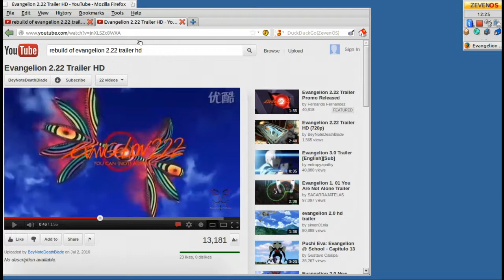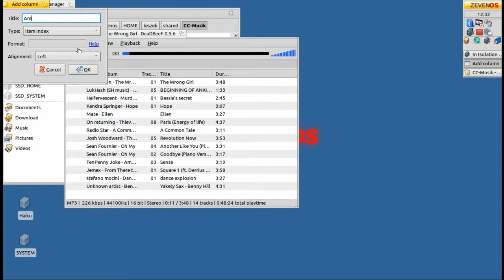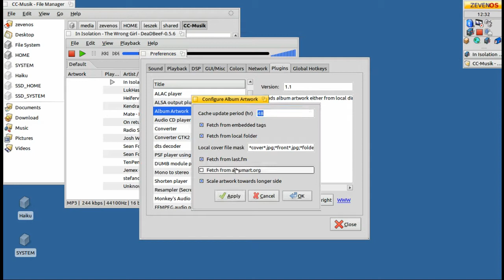ZevenOS5 Ad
An ad for ZevenOS 5.0 featuring the song Greats n groces.Ensayo from Myriam Swanson